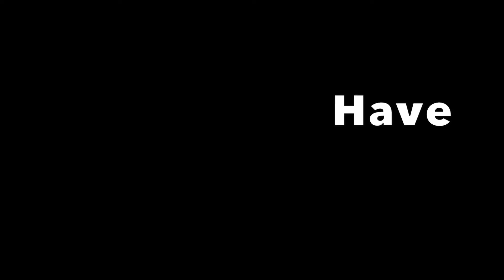Watch Dogs Hacking 1v1 vs Offi11 01